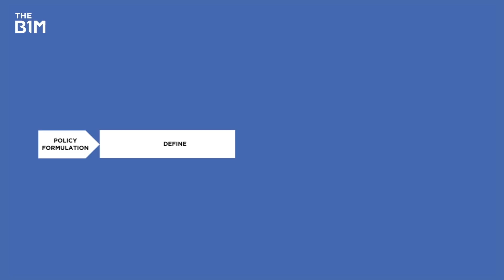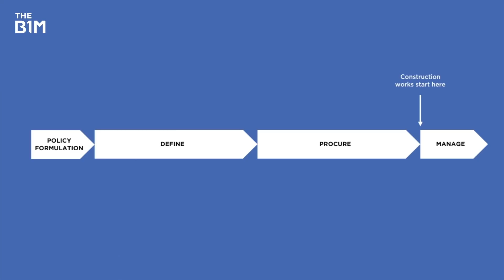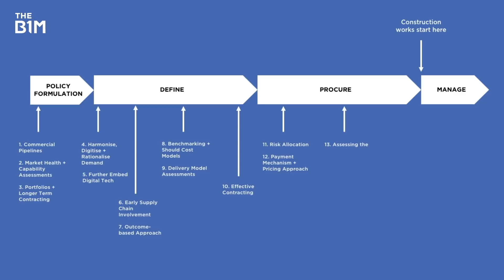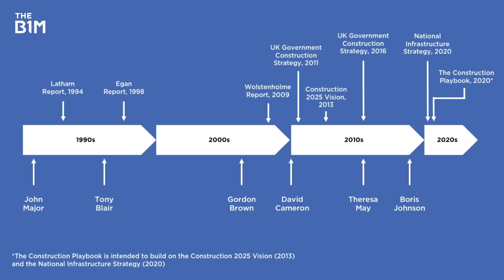The Plan To Change Construction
What's in the UK Government's new "Construction Playbook" and how will it impact the industry? Fred Mills spoke to the Government and the industry's leaders to find out.

Presented and narrated by Fred Mills. Our thanks to the UK Cabinet Office, HM Treasury, Osborne, the Institution of Civil Engineers (ICE), Jesse Norman MP, Andy Steele and Rachel Skinner.

Additional footage and images courtesy of UK Cabinet Office, Crossrail, Katerra and Construction Automation.